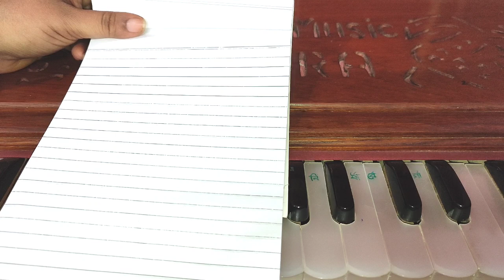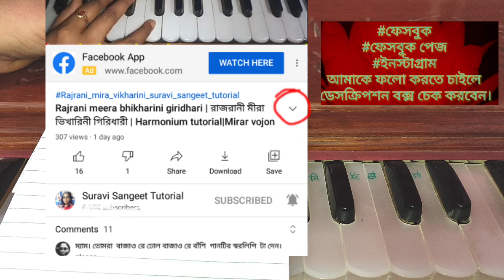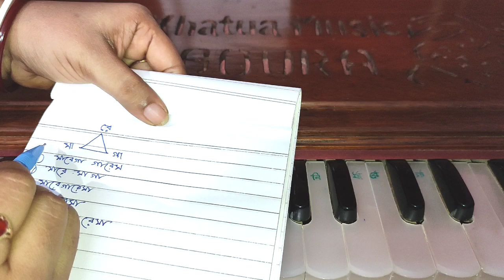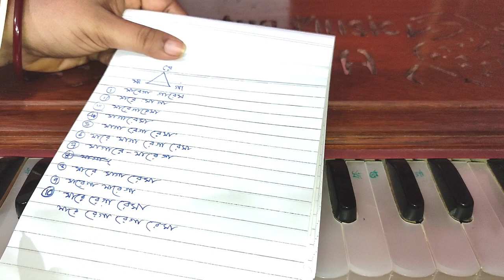Basic Alankar Lesson By Suravi Sangeet Tutorial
Alankar kivabe toiri kora jai.
অলঙ্কার কিভাবে নিজেই তৈরী করবেন..
মিউজিক টিপস
MusicTipsBySuraviSangeetTutorial

🌈গান সংক্রান্ত বিভিন্ন বিষয়ে জানতে এবং
আপনার সমস্যার সমাধান করতে.
            নিচের লিংক গুলি ক্লিক করুন  🎶🎶
2

💝রেওয়াজ কিভাবে করবেন প্রথম পর্বের লিংক👇🏼👇🏼

💜কিভাবে হারমোনিয়াম কেই তানপুরা করবেন..পাল্টা পদ্ধতি

💜১২ টি স্বরের রেওয়াজ কিভাবে সঠিক ভাবে করবেন :-

💝স্কেল সম্পর্কিত,
বিভিন্ন স্কেলের সা রে গা মা কিভাবে চিনবেন :-

💝কন্ঠ কে সুন্দর করার টিপস : -

💝চড়াতে কিভাবে গলা যাবে :-

💝Sa রেওয়াজ করবেন কিভাবে ,গলায় পারফেক্ট সুর বসাবেন কিভাবে :-

💜রেওয়াজ করে গলা ভেঙে গেলে কি করবেন

💜চেন্জার হারমোনিয়ামের ব্যাবহার , বিভিন্ন প্রশ্নের উত্তর নিয়ে আপনাদের সমাধানের পথ :-

💜গান শেখা শুরু করুন..
       ইন্ডিয়ান মিউজিকের ক্লাস ১ম পর্ব :-

🎸ওয়েস্টার্ন মিউজিক কি? তার সাথে ভারতীয় মিউজিকের অর্থাৎ আমাদের গান শেখার প্রার্থক্য কি :-

💜যেদিন হাতে সময় কম অবশ্যই করুন ১৫ মিনিট রেওয়াজ..

💝জাম্পিং রেওয়াজ করতেই হবে সুর কে ধরে রাখতে :-

💝গলা কাঁপলে কি করবেন :-

Thanks to watching my Channel